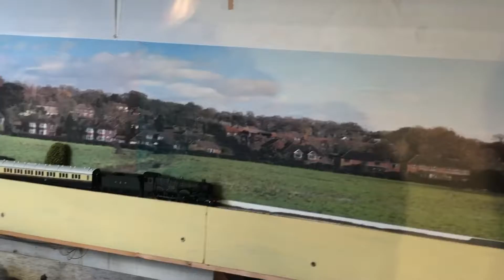GWSR Mixed Traction Gala Pt.4 29/10/22